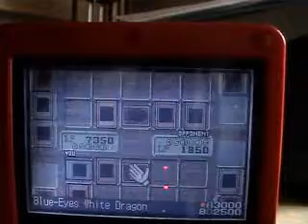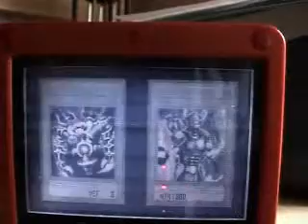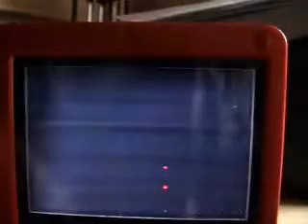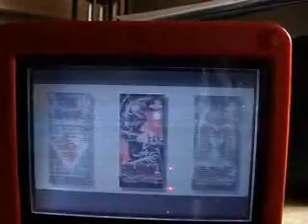Yu-gi-oh STTDD Relinquished Invulnerability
Premise: I was dueling against Ishizu Ishtar, and my deck would not give me a monster with which I could summon Relinquished. I finally summoned Relinquished, absorbed one of her monsters (a Beaver Warrior to be exact), and let her Soul of Purity and Light kill it. She and I both lost life points. Then, when I tried to absorb another monster, I realized my Relinquished couldn't absorb any more monsters. Strange, Relinquished's effect is supposed to continuously let me absorb. That's when I saw the problem...the game thought Relinquished still had a monster absorbed, even though every time I hovered over the area, there was nothing there (except the cross to show something is attached). But then one of her giant assaults on my Relinquished didn't kill it! Relinquished was using an "invisible" monster to take all the hits; a monster that never disappeared! Relinquished had achieved immortality.

In this video, I demonstrate this glitch. It was the first time I had seen it doing this, so I thought I couldn't pass up recording it.

Enjoy, Yu-gi-oh fans :)